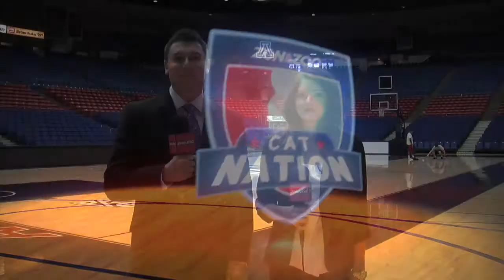ZonaZoo - CatNation - Whiteout 2012 Pregame show - Arizona vs Washington